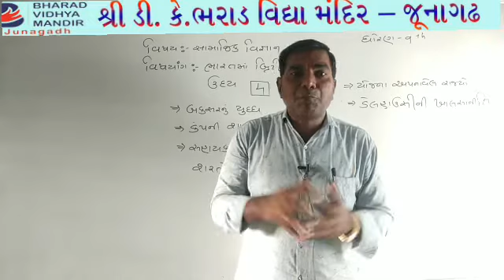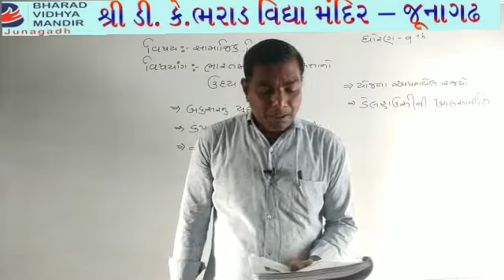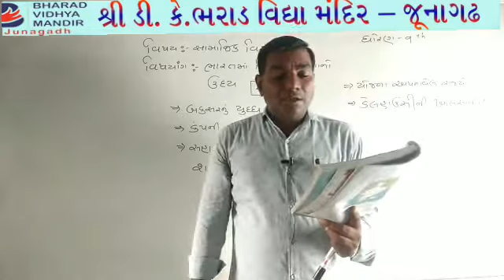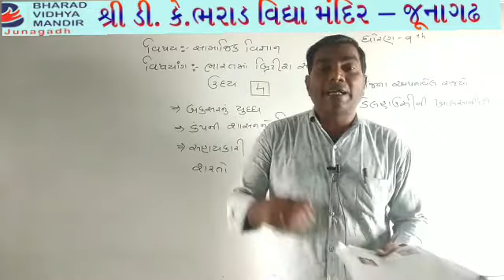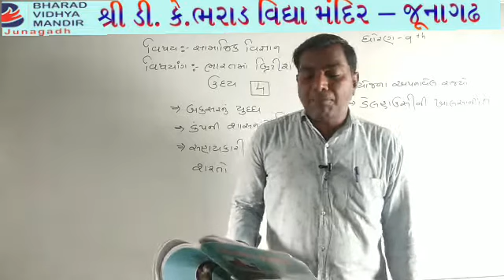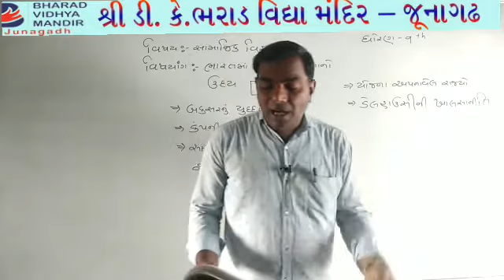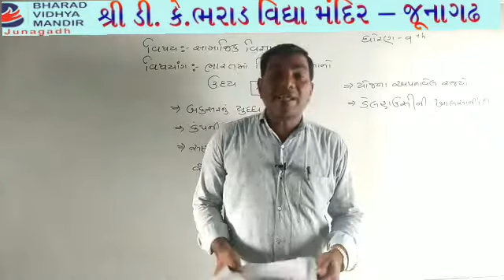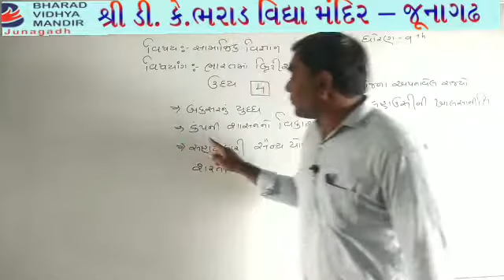ધોરણ 9 સમાજ : બ્રિટિસ સતા નો ઉદય - ભરાડ વિદ્યા મંદિર જૂનાગઢ